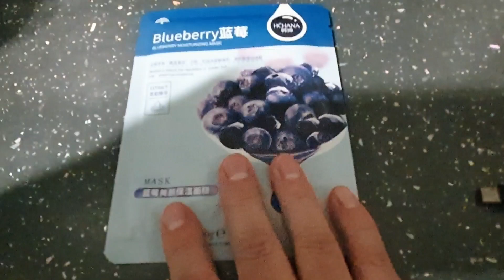Даю себе ещё три, четыре дня и всё...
Поддержать меня: 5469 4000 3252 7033 (СберБанк)
Благодарю :-)